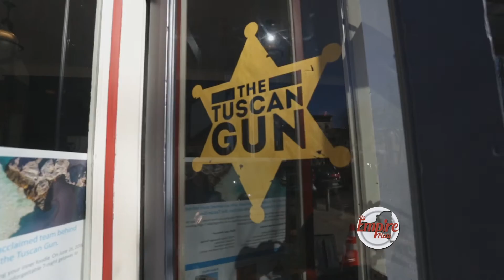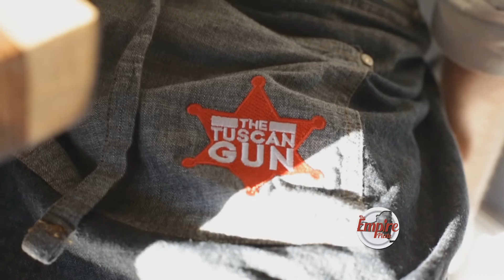Empire Plate TUSCAN GUN